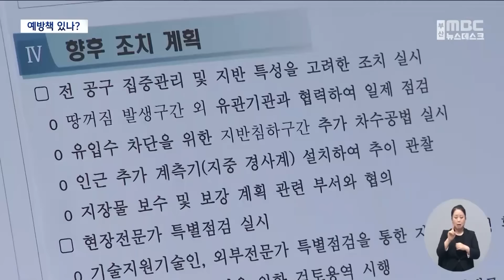바퀴 '덜컥' 걸리며 '기우뚱' 트럭들이 거짓말처럼.. [뉴스.zip/MBC뉴스]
00:00 반복되는 사상-하단선 싱크홀 사고.. 대책도 없어 (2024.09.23/뉴스데스크/부산MBC)
02:31 [오늘 이 뉴스] 도로 '뻥' 비탈길 '콸콸' '극한폭염' 끝 '극한호우' (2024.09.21/MBC뉴스)